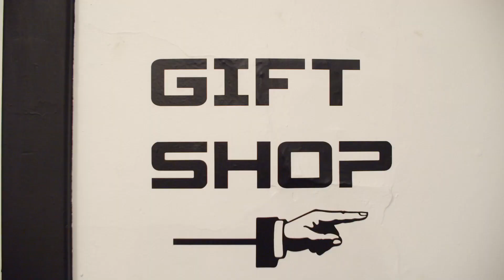Paint n Puff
Paint n Puff at The Mothership Alumni!